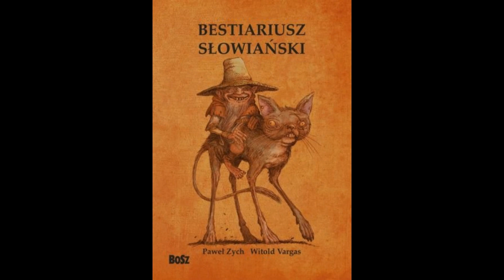Bzionek- Bestiariusz Słowiański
Źródło: "Bestiariusz słowiański. Rzecz o skrzatach, wodnikach i rusałkach Paweł Zych Witold Vargas Wydawnictwo BOSZ"

Mały człowieczek, żyjący pod krzakiem czarnego bzu

A już jutro: "Duszek podobny do zwykłego kota. "

Zapraszam serdecznie. :) Mitologia Słowian, wierzenia, zwyczaje, bestiariusz…

Dzięki, że wpadłeś! :)